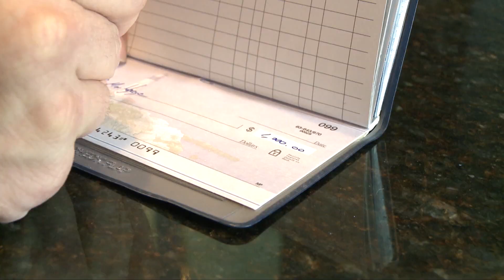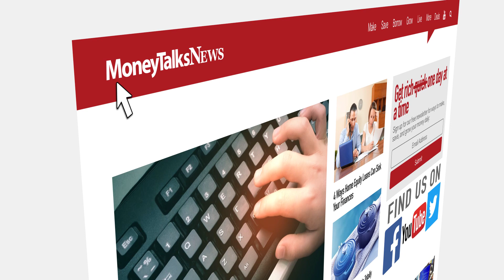Resolutions 2020: Three Steps to Destroy Debt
There's a simple, three-step process that's going to help you pay off some debt this year.